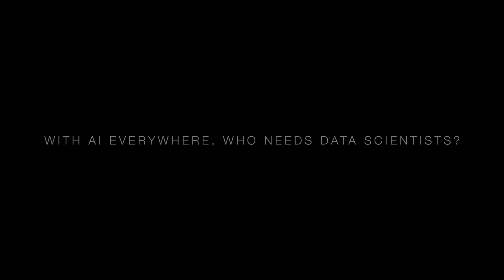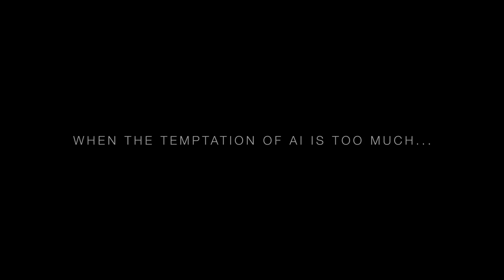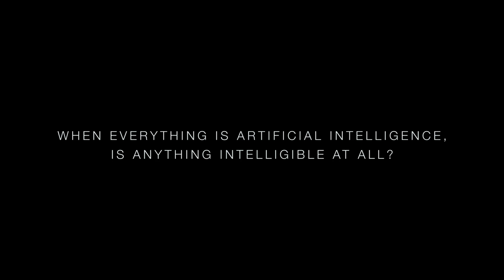AI World - AnacondaCON 2019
When everything is artificial intelligence...is anything intelligible at all?